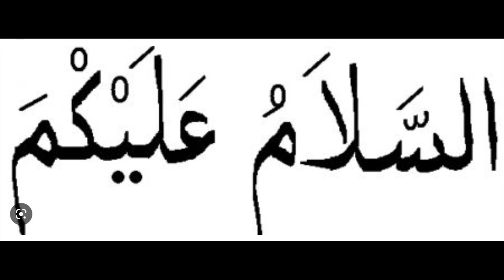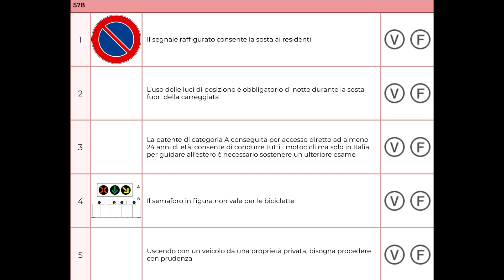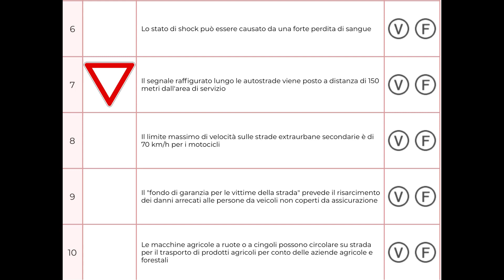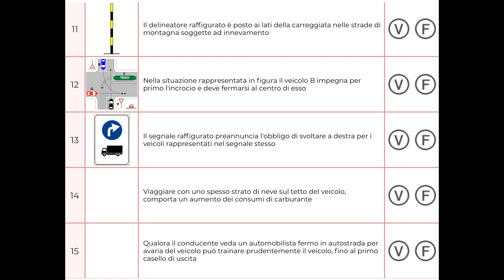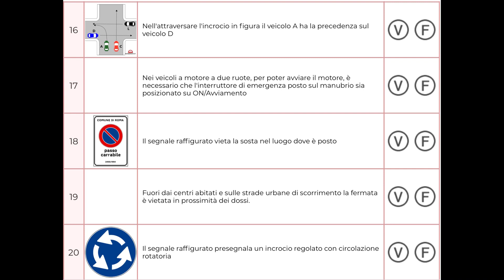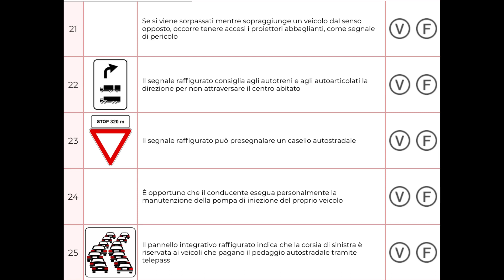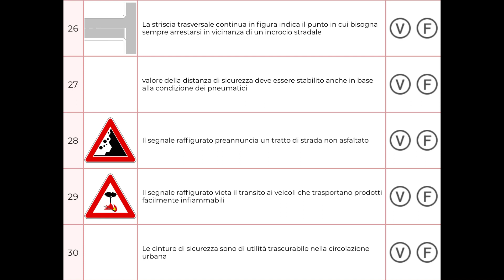Scheda Mista 1